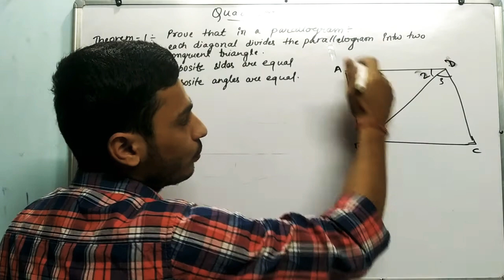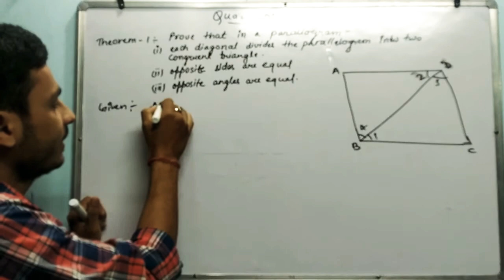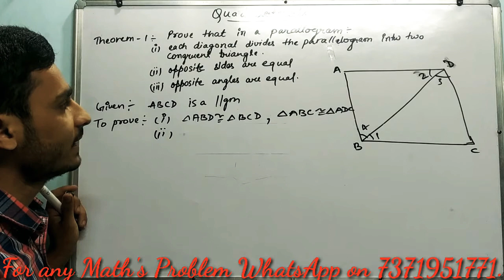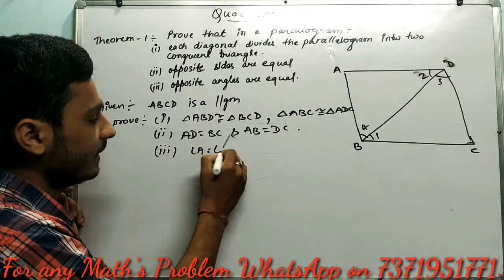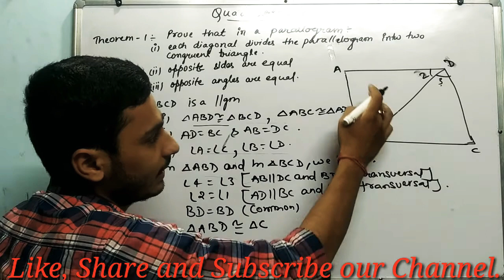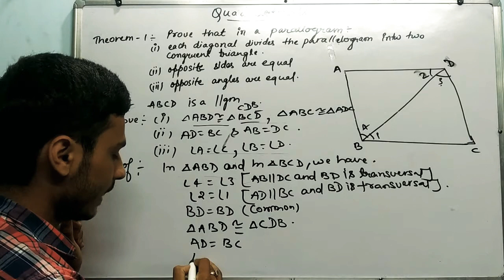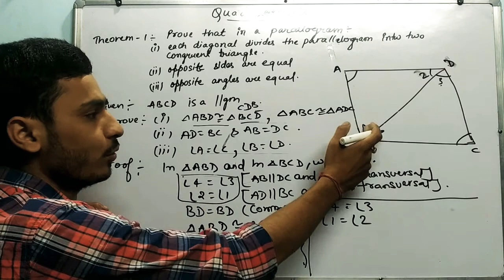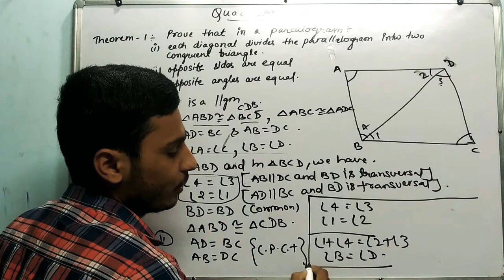Prove that in a parallelogram each diagonal divides the parallelogram into two congruent triangle.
Chapter:-  10
Chapter:-  Quadrilateral
1:- Prove that in a parallelogram each diagonal divides the parallelogram into two congruent triangle.
2:- Opposite side are equal.
3:- Opposite angles are equal.